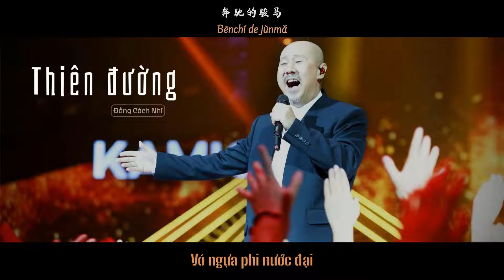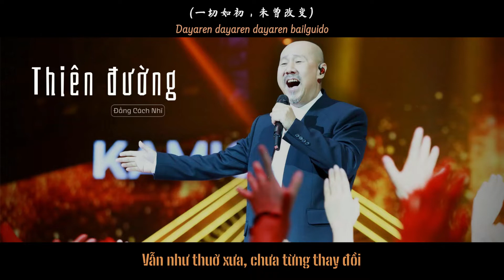[Vietsub + Pinyin] THIÊN ĐƯỜNG // 天堂 -- ĐẰNG CÁCH NHĨ // 腾格尔Tengri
《Thiên Đường》
Nhạc và lời: Đằng Cách Nhĩ
Trình bày: Đằng Cách Nhĩ
Trans: BK
Time, Typeset & Encode: ht